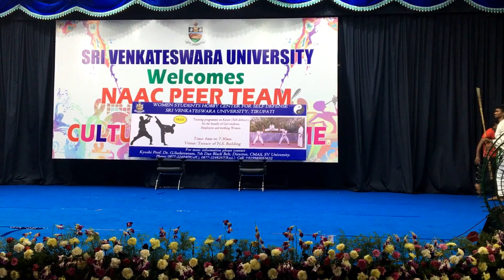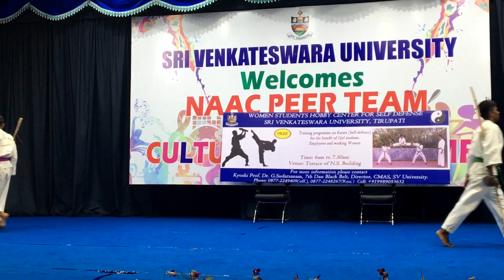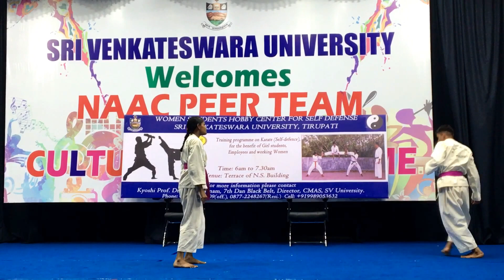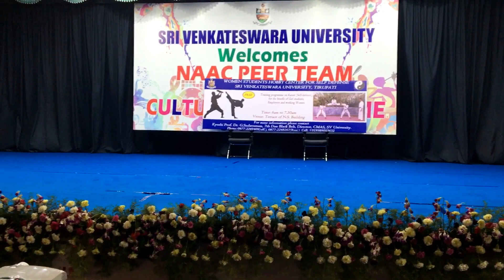SVU Martial Arts Demo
NAAC visit performance